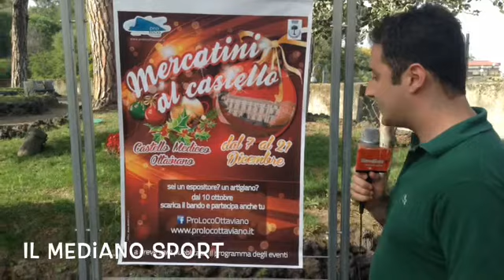Ottaviano si prepara per i mercatini di Natale